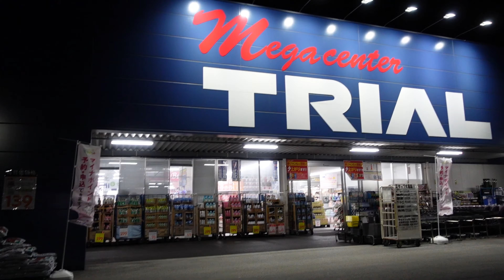Đi siêu thị Nhật và tự tính tiền- Quyen in JAPAN✅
Siêu thị ở Nhật có một số siêu thị có hệ thống cho khách hàng tự tính tiền mà không cần đến nhân viên thu ngân. Mọi người cùng khám phá điều thú vị đó trong video này với mình nha!
Cám ơn sự theo dõi của mọi người!